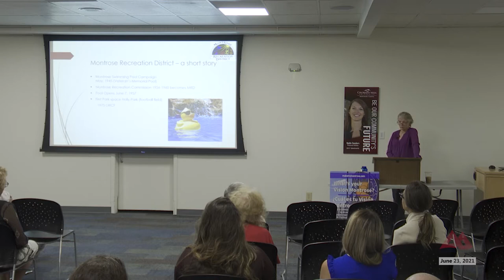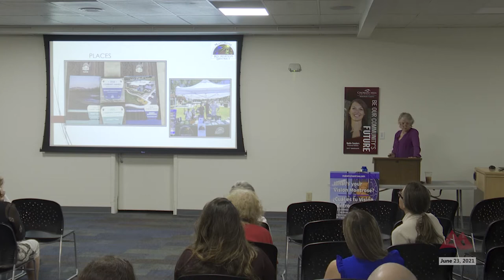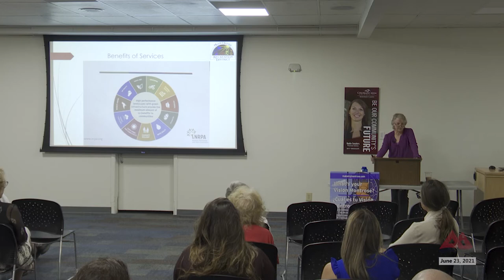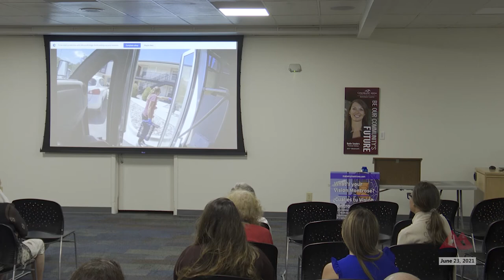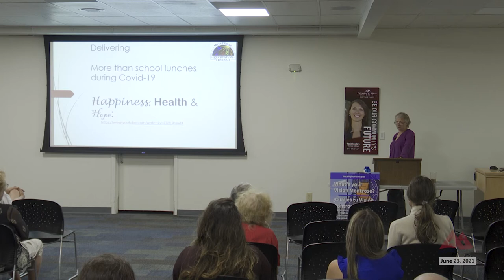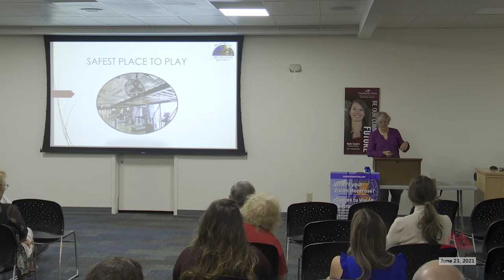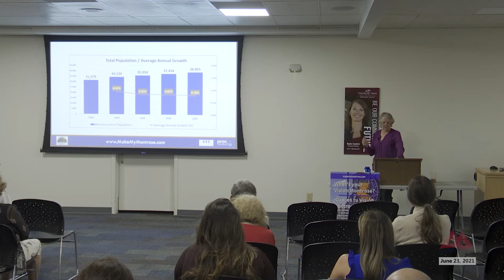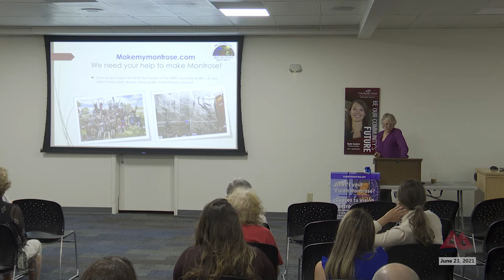The Forum: Wednesday June 23, 2021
From the Wednesday morning June 23, 2021, meeting of The Forum inside Cascade Hall on the campus of Colorado Mesa University Montrose.

Mari Steinbach, Executive Director of the Montrose Recreation District, spoke about what has been happening at the District and the good work to come.

The District, formed in 1956 by the Montrose area voters, is the primary local recreation provider in Montrose County. It is a special district of Colorado, authorized by State Statute as a local government entity. Mari has been the Executive Director since September, 2019, and is excited to talk about the District’s essential operations, to outline what the staff team at the District has been up to, and to introduce the new Master and Strategic Plan process to Forum attendees.